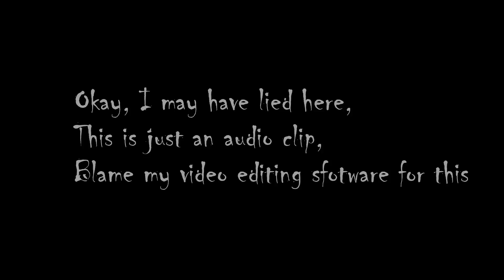S&S Antiques and Collectibles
My first say "proper" motovlog for a long while, so I decided to take a moment to talk about my parents new Business they've started up called S&S Antiques and Collectibles.

Also I would like to apologise for the quality of the photos at the end, I took them all in a rush, which was bad on my part, much clearer better photos will be found on our Instagram page!

We are currently based at Cabinet 114 at Gosfield Shopping Village and also run some online sites too, the links of which can be found below.

The address for Gosfield is:

Cabinet 114
Gosfield Shopping Village
Petersfield Lane
Gosfield
Halstead
CO9 1PU

We are also on Instagram as @sandsantiques1